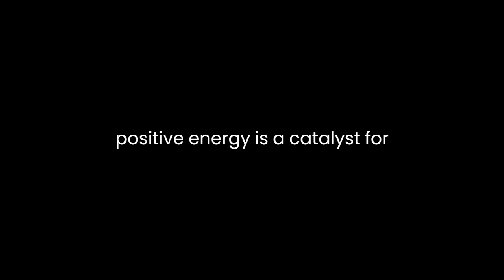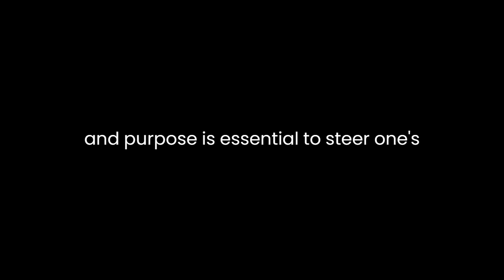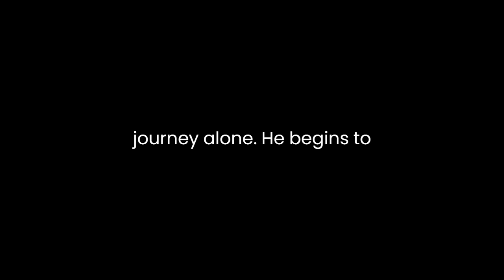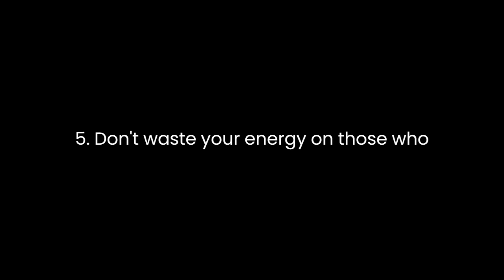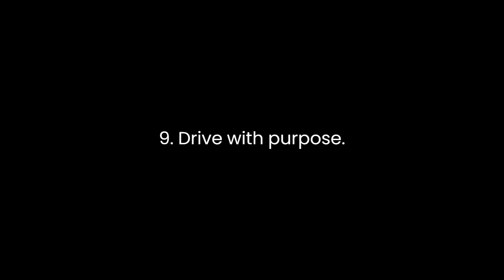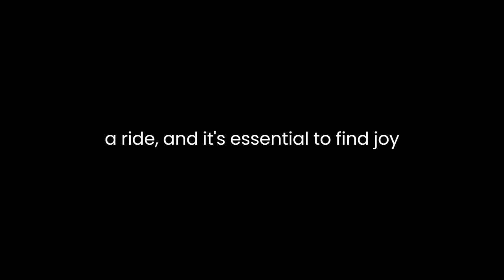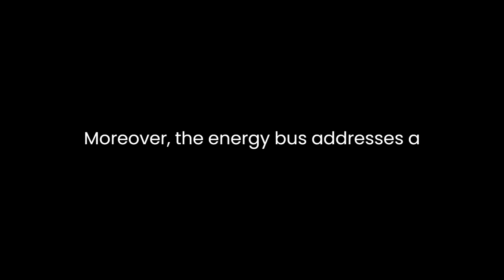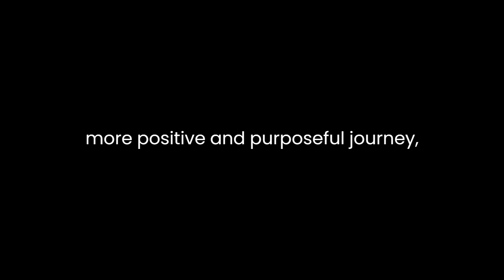"The Energy Bus" By Jon Gordon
"The Energy Bus: 10 Rules to Fuel Your Life, Work, and Team with Positive Energy" by Jon Gordon is a motivational and insightful book that explores the power of positive energy and its transformative impact on individuals and teams. Gordon, a best-selling author and motivational speaker, presents a compelling narrative that resonates with readers from all walks of life. In this analysis, we will delve into the key themes and ideas presented in the book, emphasizing its significance and practical applicability.

The central premise of "The Energy Bus" is that positive energy is a catalyst for personal and professional success. Gordon uses a fictional story format to illustrate his ideas, following the journey of George, the protagonist, who is struggling in various aspects of his life, including his job, relationships, and overall well-being. Through a chance encounter with a positive and inspiring bus driver named Joy, George embarks on a transformative journey that reveals ten essential rules for infusing one's life and work with positive energy.

Rule 1: You're the Driver of Your Bus
Gordon emphasizes the importance of taking responsibility for one's life. George's transformation begins when he realizes that he has the power to change the direction of his "bus" by taking control of his thoughts and actions. This rule highlights the significance of personal agency and the need to set a clear destination for one's life.

Rule 2: Desire, Vision, and Focus Move Your Bus in the Right Direction
Having a clear vision and purpose is essential to steer one's life in a positive direction. George learns to set specific goals and maintain a strong focus on achieving them. This rule underscores the value of having a roadmap for success.

Rule 3: Fuel Your Ride with Positive Energy
Gordon emphasizes the importance of nurturing positive energy by surrounding oneself with people who radiate positivity and enthusiasm. Joy, the bus driver, serves as a model for how contagious positive energy can be. This rule advocates for the company of individuals who uplift and inspire.

Rule 4: Invite People on Your Bus and Share Your Vision for the Road Ahead
George realizes that he can't succeed on his journey alone. He begins to invite like-minded people onto his "bus" and shares his vision with them. This rule underscores the power of collaboration and the importance of building a supportive team.

Rule 5: Don't Waste Your Energy on Those Who Don't Get On
Inevitably, not everyone will share your vision or be receptive to your positive energy. Gordon encourages readers to let go of those who are negative or resistant, as their presence can drain one's energy. This rule promotes setting healthy boundaries.

Rule 6: Post a Sign That Says No Energy Vampires Allowed on Your Bus
Energy vampires are individuals who suck the positivity and enthusiasm out of others. George learns to identify and avoid these people, thereby protecting the positive environment he's created. This rule highlights the need to prioritize one's well-being.

Rule 7: Enthusiasm Attracts More Passengers and Energizes Them During the Ride
George realizes that his enthusiasm is contagious and attracts more people to his bus. This rule underscores the magnetic power of enthusiasm and how it can create a ripple effect within a team or organization.

Rule 8: Love Your Passengers
Building strong, positive relationships with the people on your bus is vital. George learns the importance of showing appreciation and love for those who support him. This rule emphasizes the significance of emotional intelligence and empathy.

Rule 9: Drive with Purpose
Having a sense of purpose and meaning in what you do is a key driver of positive energy. George rediscovers his passion and sense of purpose, which further fuels his journey. This rule encourages individuals to align their work with their values and passions.

Rule 10: Have Fun and Enjoy the Ride
Finally, Gordon emphasizes the importance of enjoying the journey. Life is a ride, and it's essential to find joy and satisfaction in the process, not just the destination. This rule promotes a balanced and fulfilled life.

"The Energy Bus" offers a wealth of practical insights and strategies for implementing these rules in various life and work situations. While it's presented as a fictional story, the book's principles are firmly grounded in real-world applications, making them accessible and relatable to readers seeking personal and professional growth.

One of the book's strengths is its simplicity and accessibility. The rules are easy to understand and apply, making it suitable for a wide audience, from individuals looking to improve their personal lives to leaders aiming to create positive and productive work environments. Gordon's storytelling approach engages the reader emotionally, making the book both enjoyable and memorable.